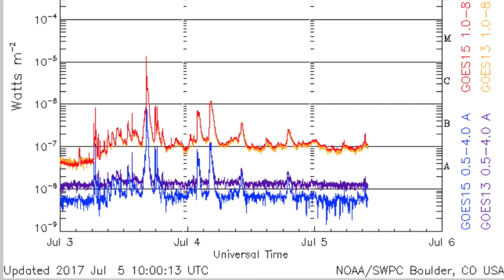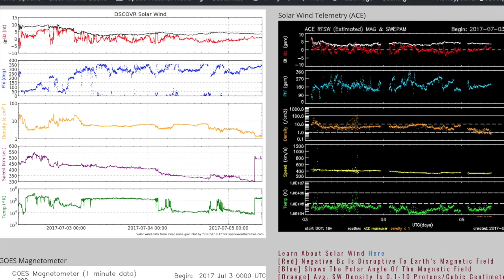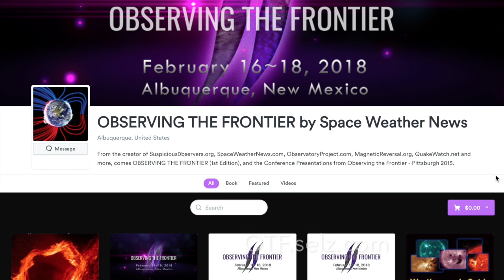Pulsars, The Charlemagne Event | S0 News July.5.2017